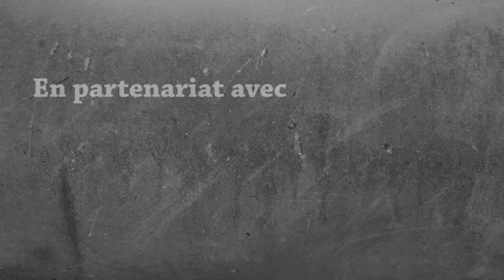Survie Modée 1.16.5 - Luscious Island : La série de l’été ! | Episode 1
Prenez à boire et à manger, et installez-vous confortablement, pourquoi pas torse-nu, pour notre aventure de l'été ! 🍹🌴🌅

🏆 Dans le monument de la victoire :
→ Une pomme ;

Render de la miniature par Ziwix que je remercie !